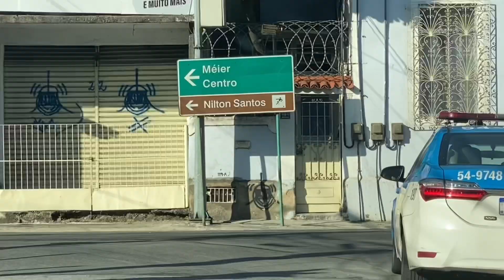Gfteam Matriz , Rumo ao mundial IBJJF de Jiu Jitsu 2022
Treino de jiu jitsu pré mundial da IBJJF na gftema matriz , com a participação de alguns dos atletas que estarão presente no Mundial  de 2022 .